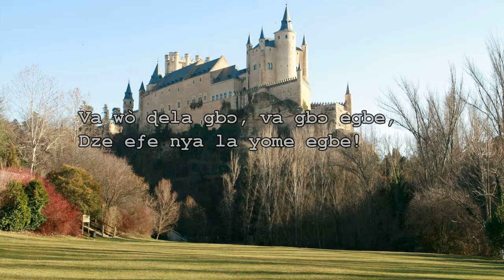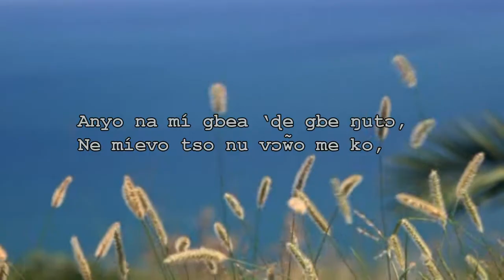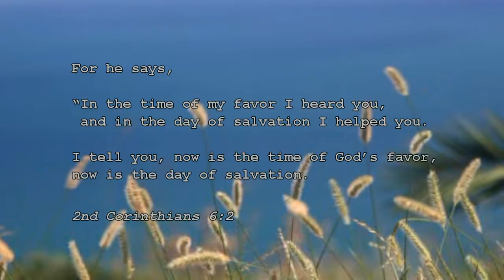Hymn 65 // Va wò ɖela gbɔ